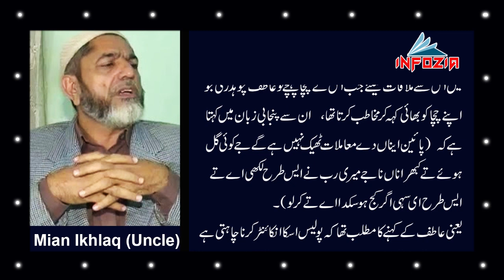Story of Atif Chaudhry Badmash of Lahore by Infozia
This is the Real story of Atif Chaudhry  was born on 1971 in Lahore City Mohallah Chiri Maran Lohari Gate.His Father Name’s Ijaz who was the sell second hand book in old Anarkali Bazar Lahore.  Atif Ch was a MSF Leader and very close to SHAHBAZ SHARIF. He had dushmani with ARSHAD AMIN CHAUDHRY. He had more than a 100 cases against him including 4 Police muqablas. First was with ABID BOXER in Riwaz Garden, Second was also with ABID BOXER outside duty free shop After that Atif went to Ilaqah Ghair. His last police muqabla was with SANDHA POLICE where he Finished in riwaz garden.

Best Regards:
Infozia Channel